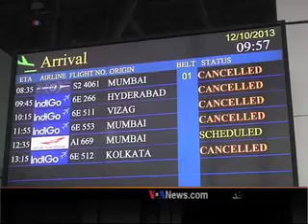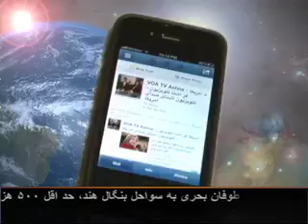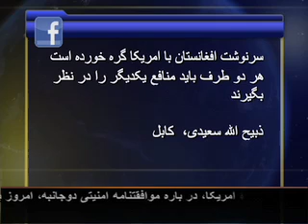Saturday, October 12, 2013 Dari VOA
Full show hosted by Lina Rozbih.